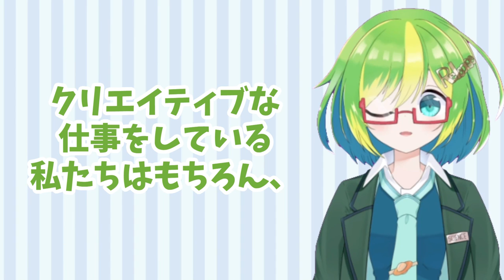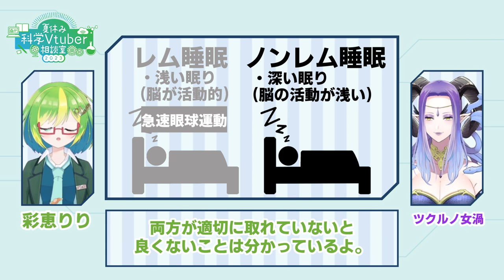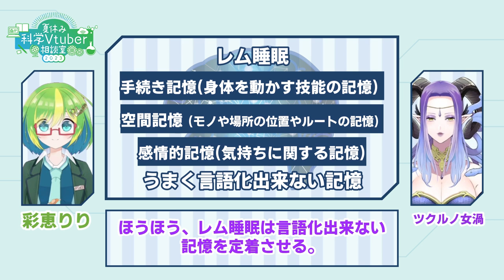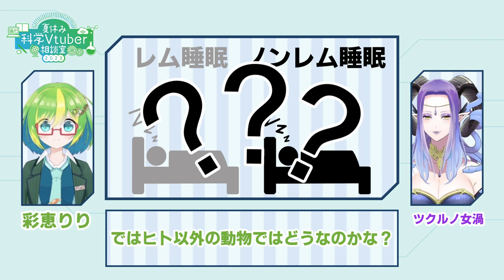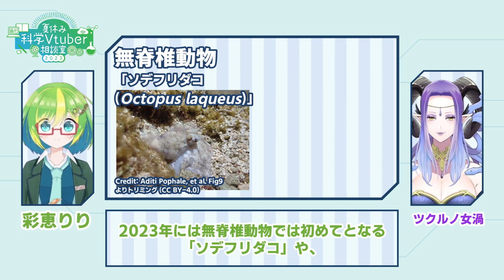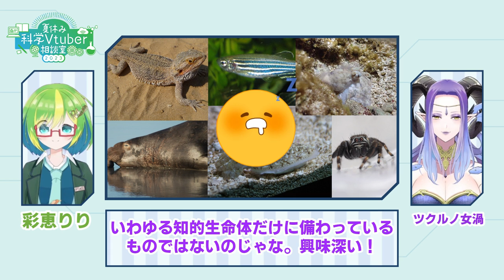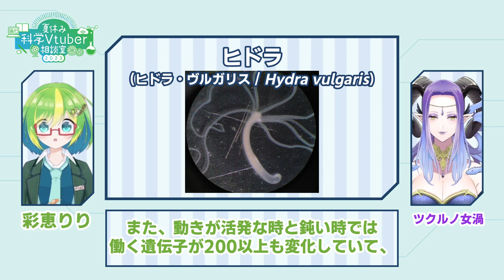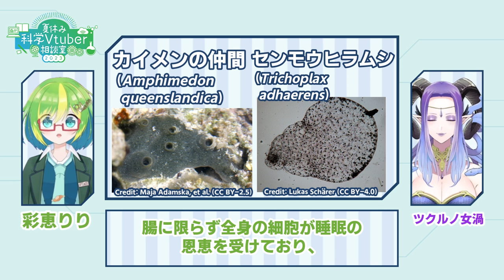なぜ寝ないといけない？【夏休み科学Vtuber相談室 2023 Vol.26】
「なんでそもそもヒトは眠らないといけないの？寝ないで済む方法はないの？」
その疑問への回答、実は睡眠や動物の根源的な性質にも関わる内容だよ！

🍉夏休み科学Vtuber相談室とは？

子ども、大人関係なく、
科学や学術などにまつわる日常の疑問について、
Vtuberが動画や配信でお答えしていく企画です。

🍉この動画の担当Vtuber(敬称略)

🍉協力クリエイター(敬称略)

[参考文献]
●Matthew P Walker, et al. “Cognitive flexibility across the sleep–wake cycle: REM-sleep enhancement of anagram problem solving”. Cognitive Brain Research, 2002; 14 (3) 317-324.
●Ullrich Wagner, et al. “Sleep inspires insight”. Nature, 2004; 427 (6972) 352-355.
●Patrick McNamara, et al. “A “Jekyll and Hyde” Within: Aggressive Versus Friendly Interactions in REM and Non-REM Dreams”. Psychological Science, 2005; 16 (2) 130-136.
●Matthew A. Tucker, et al. “A daytime nap containing solely non-REM sleep enhances declarative but not procedural memory”. Neurobiology of Learning and Memory, 2006; 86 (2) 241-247.
●Jutta Backhaus, et al. “Impaired Declarative Memory Consolidation During Sleep in Patients With Primary Insomnia: Influence of Sleep Architecture and Nocturnal Cortisol Release”. Biological Psychiatry; 2006; 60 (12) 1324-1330.
●David M. Raizen, et al. “Lethargus is a Caenorhabditis elegans sleep-like state”. Nature, 2008; 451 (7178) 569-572.
●Patricia L. Brooks & John H. Peever. “Unraveling the Mechanisms of REM Sleep Atonia”. Sleep, 2008; 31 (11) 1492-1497.
●Denise J. Cai, et al. “REM, not incubation, improves creativity by priming associative networks”. Proceedings of the National Academy of Sciences, 2009; 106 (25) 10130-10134.
●Björn Rasch & Jan Born. “About sleep's role in memory”. Physiological Reviews, 2013; 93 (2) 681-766.
●Mark Shein-Idelson, et al. “Slow waves, sharp waves, ripples, and REM in sleeping dragons”. Science, 2016; 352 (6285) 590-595.
●Ravi D. Nath, et al. "The Jellyfish Cassiopea Exhibits a Sleep-like State". Current Biology, 2017; 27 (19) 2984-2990.E3.
●Teresa L. Iglesias, et al. “Cyclic nature of the REM sleep-like state in the cuttlefish Sepia officinalis”. Journal of Experimental Biology, 2019; 222 (1) jeb174862.
●Louis C. Leung, et al. “Neural signatures of sleep in zebrafish”. Nature, 2019; 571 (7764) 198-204.
●Alexandra Vaccaro, et al. “Sleep Loss Can Cause Death through Accumulation of Reactive Oxygen Species in the Gut”.
●Jeremy J. Grubbs, et al. “A salt-induced kinase is required for the metabolic regulation of sleep”. PLoS Biology, 2020; 18 (4) e3000220.
●Hiroyuki J. Kanaya, et al. “A sleep-like state in Hydra unravels conserved sleep mechanisms during the evolutionary development of the central nervous system”. Science Advances, 2020; 6, 41.
●Peter Stern. “The many benefits of healthy sleep”. Science, 2021; 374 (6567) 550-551.
●Daniela C. Rößler, et al. “Regularly occurring bouts of retinal movements suggest an REM sleep–like state in jumping spiders”. The Proceedings of the National Academy of Sciences, 2022; 119 (33) e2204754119.
●Jessica M. Kendall-Bar, et al. “Brain activity of diving seals reveals short sleep cycles at depth”. Science, 2023; 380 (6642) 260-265.
●Aditi Pophale, et al. “Wake-like skin patterning and neural activity during octopus sleep”. Nature, 2023.
●Elizabeth Pennisi. (Oct 28, 2021) “The simplest of slumbers”. Science.
●e-ヘルスネット. “眠りのメカニズム”, “レム睡眠”, “ノンレム睡眠”. 厚生労働省.

画像
イラストAC

BGM
DOVA-SYNDROME

[説明用写真・画像の引用元 (要CC表記のみ)]